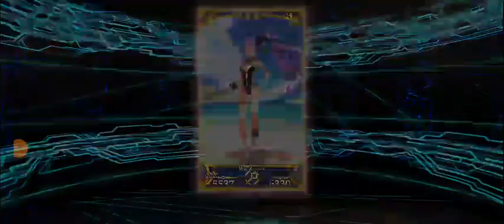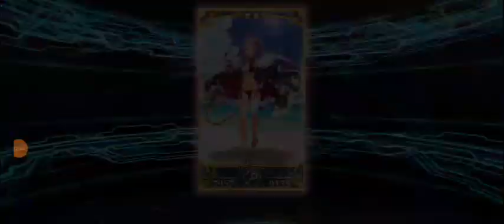FGO- Zu Wutan All ascension